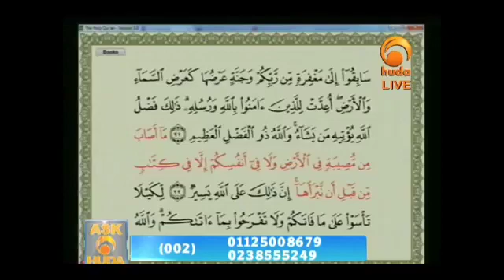Can We Wish Someone A Good Luck Best of Luck? ~ Dr Muhammad Salah